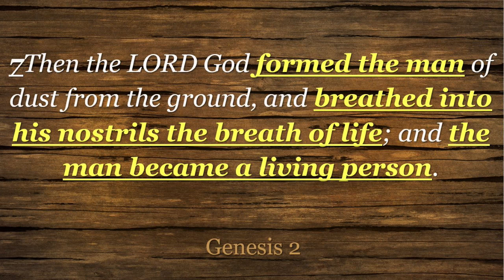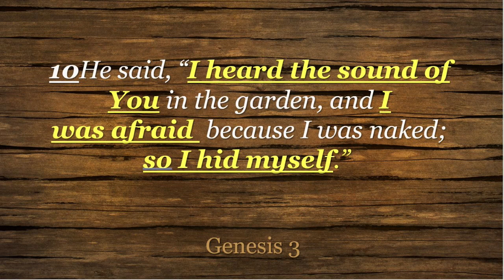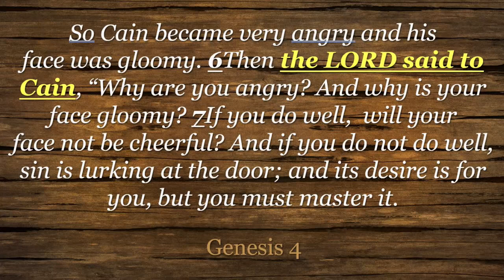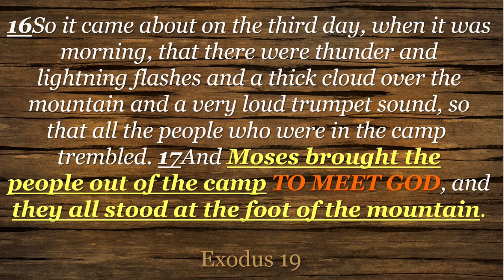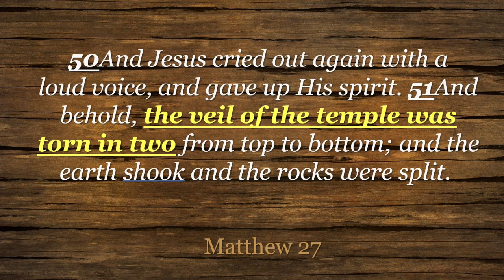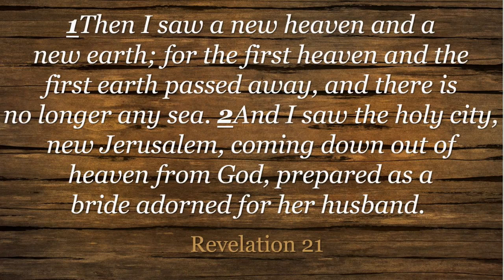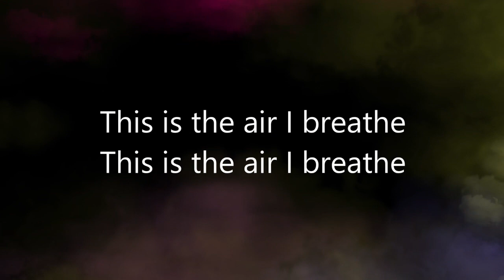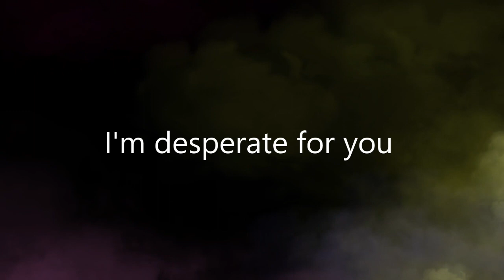Core Values of the Kingdom - Presence